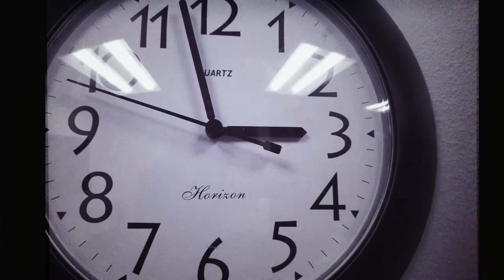To Everyone STRUGGLING CHASING their DREAMS